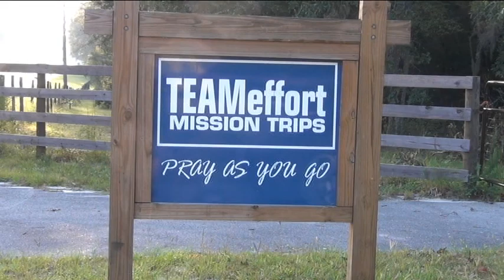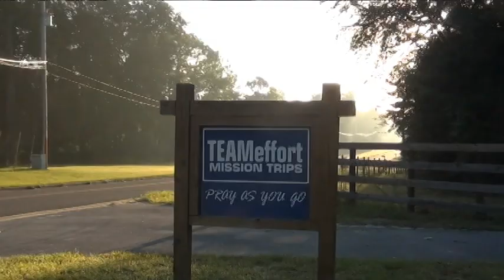Camp Planner Intro Video Bloopers (TEAMeffort 2014)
Each year, the TEAMeffort office camp planners film a short intro video for the groups who have signed up for camp. Nothing hard, just short and sweet. well, sometimes harder than you think.